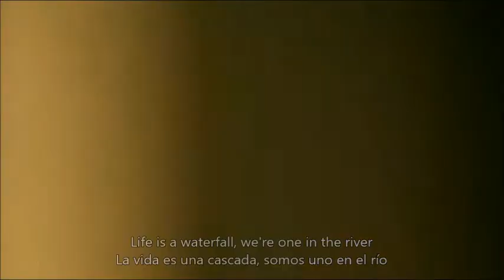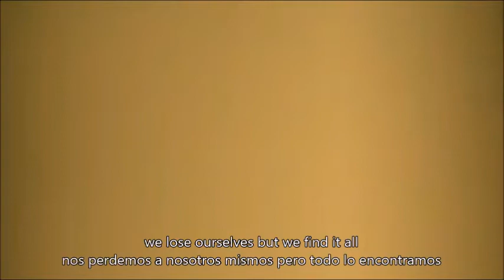System of a Down - Aerials (Subtitulada Esp - Lyrics)